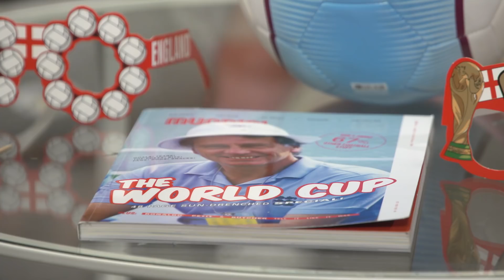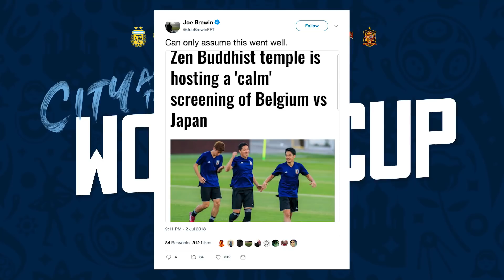SCREAMING G.O.A.T! | City at the World Cup | Episode 10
The G.O.A.T's are out of the World Cup, It's coming home isn't it?!